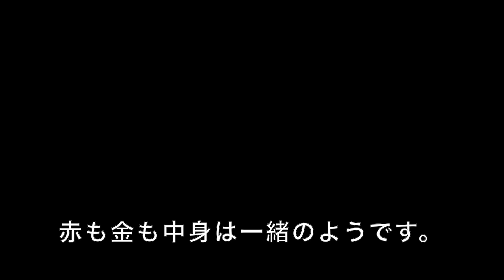赤メダルで音声変わる？【検証 ウルトラマンZ】赤いジードメダルでデルタライズクローに変身してみました。★奥特曼 mainan Ultraman Zウルトラマンゼット ウルトラレジェンドセットEX01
ウルトラマンジードの赤メダルは地味に嬉しいです！
色々試したところメダルの効果は同じで、色が違うだけのようです。
見落としあるかも知れないので、何かありましたら教えていただけると嬉しです！

★ウルトラメダルEX　Amazon★